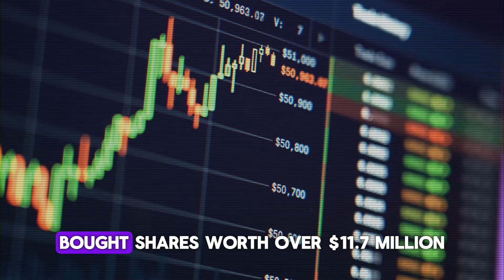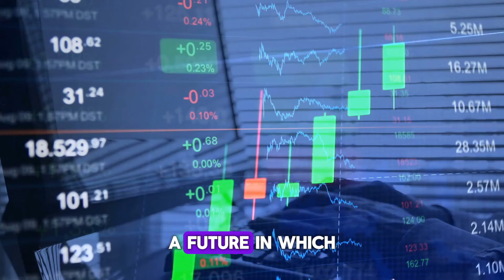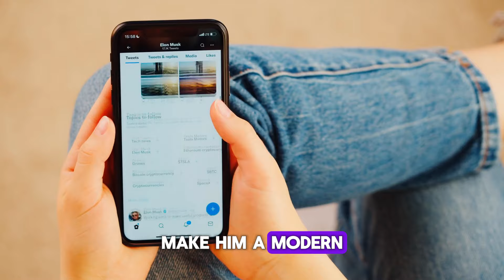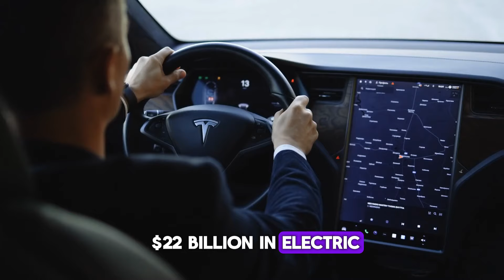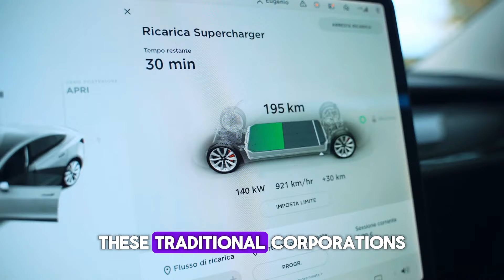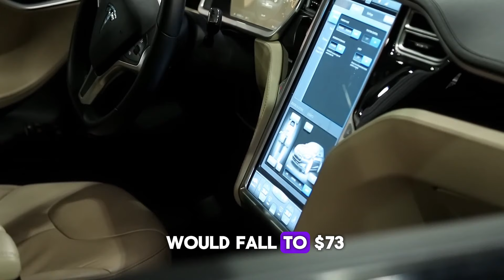Cathie: You Will NOT Be Able to Buy Tesla Stock by End of 2023!